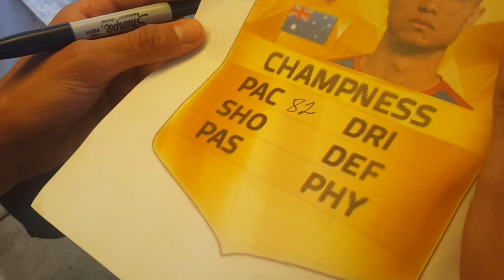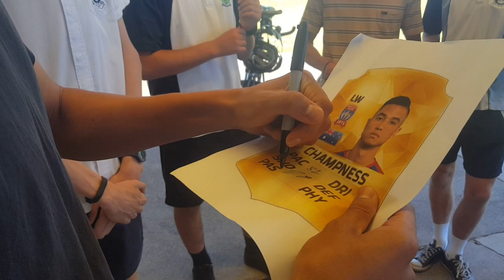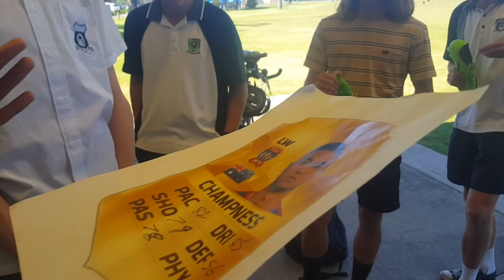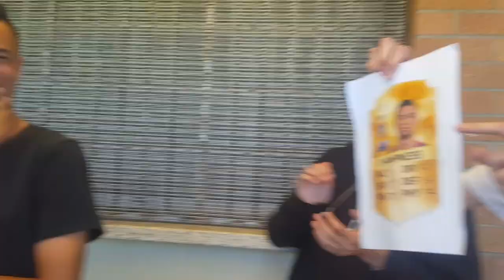JOEY CHAMPNESS Guesses His Fifa Stats + Q&A with Champness | Champness Chaps